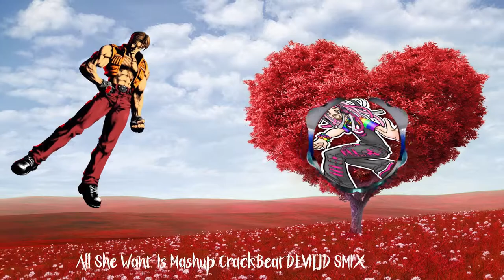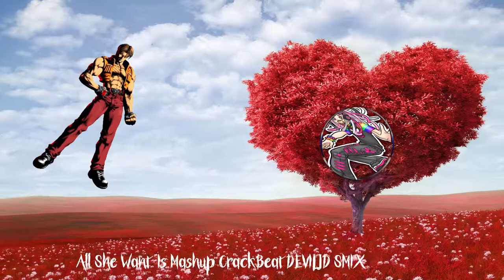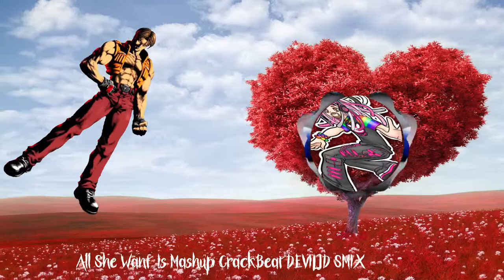All She Want Is Mashup CrackBeat DEVILJD SMIX